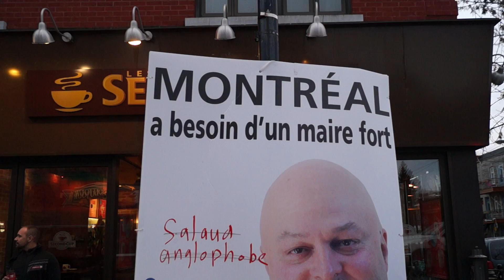Manif Masquarade d'Halloween Contre La Loi P-6 samedi le 2 novembere 2013 05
Marche Masquarade Contre La Loi P-6 samedi le 2 novembre 2013

MASQUARADE D'HALLOWEEN contre l'interdiction de manifester à Montréal et partout ailleurs"